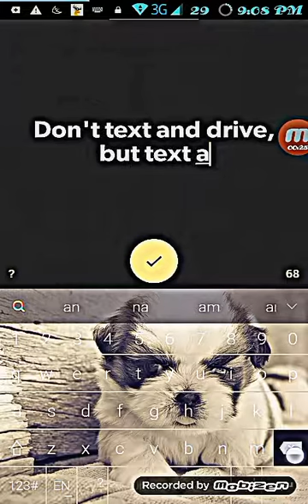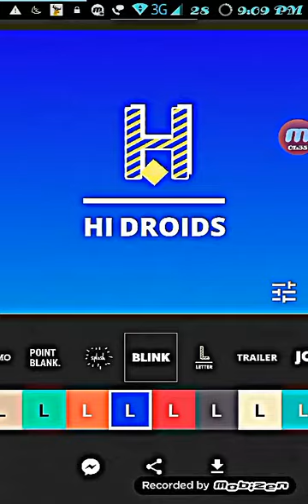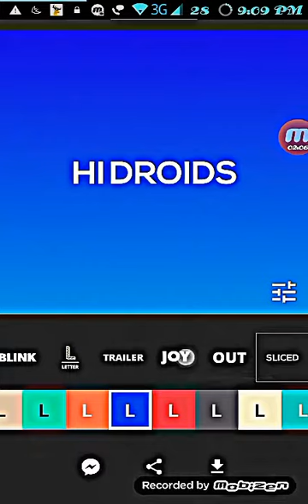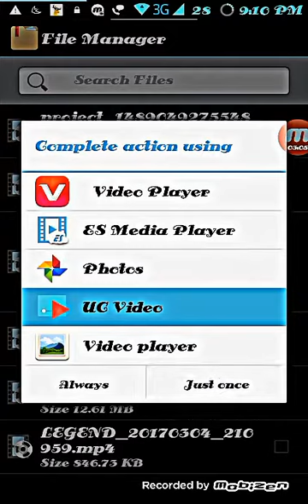How to make animated logos